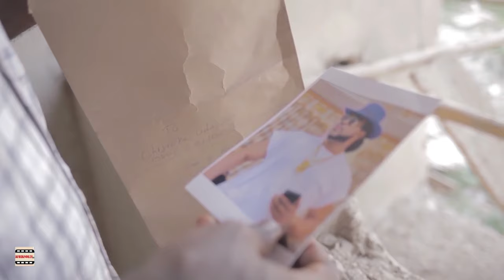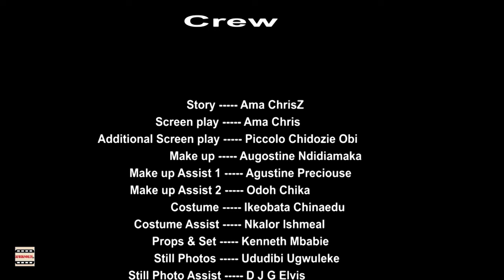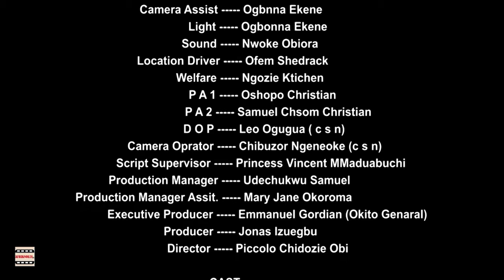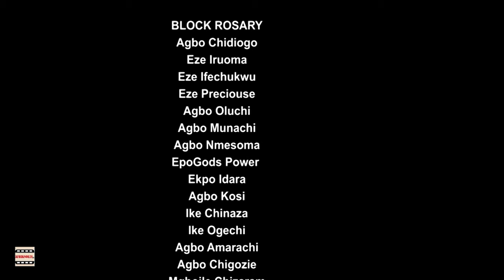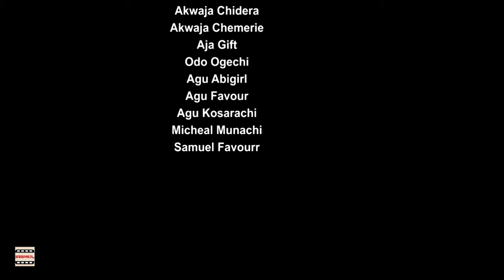Day of Doom Full Movie - Lizzy Gold, Mary Igw, 2024 Latest Nigerian Movie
In This Nigerian Movie,     Day of Doom Full Movie - Lizzy Gold, Mary Igw,  2024 Latest Nigerian Movie

Starring:  Lizzy Gold  Mary Igwe, Maleek Malton